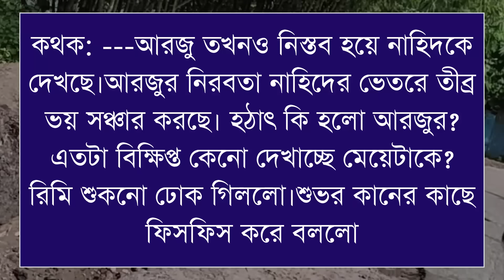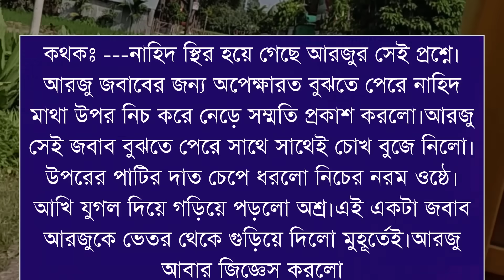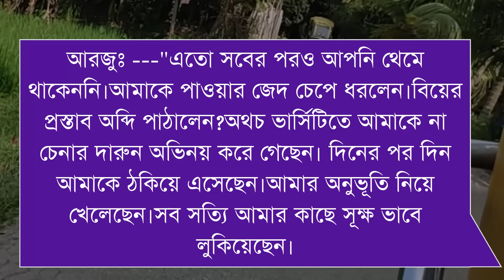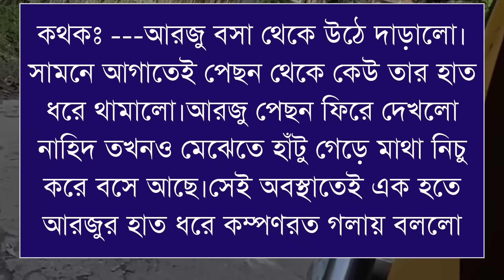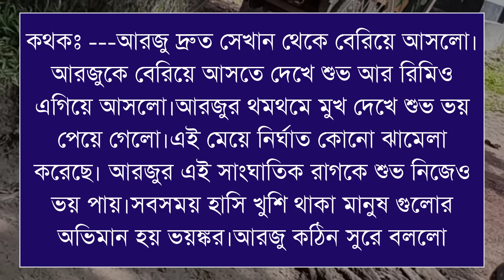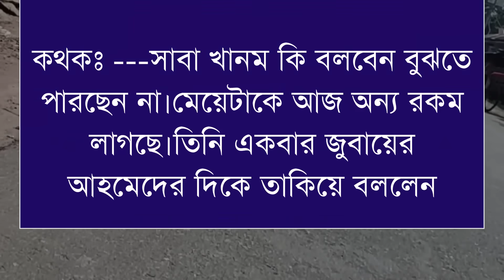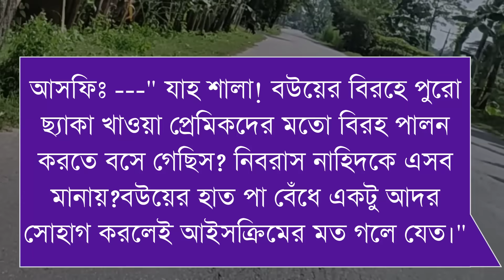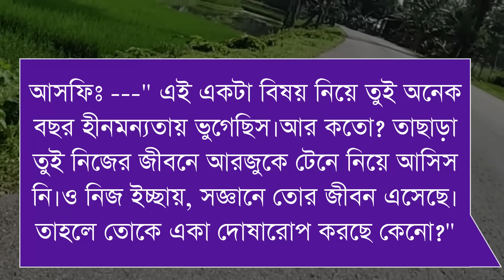দুষ্টু মেয়ে যখন হ্যান্ডসেম রাজনীতিবিদের ক্রাশ/পাট ৬১/Ft-Shonalika/Himu/Ashik//@Voice Of Asha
📒 •Story:-

🖋•Script:-

🔰What'sApp:   👉